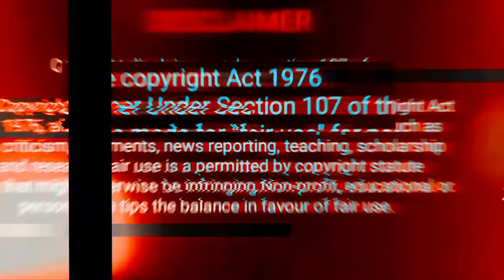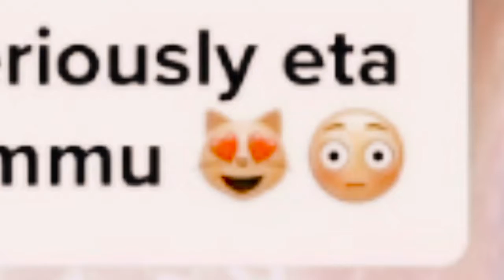মা ছেলের নোংরামী with Mon & Son || Ma Celer Tik Tok Roast || Bangla Funny Video 2022 || YouR AhosaN